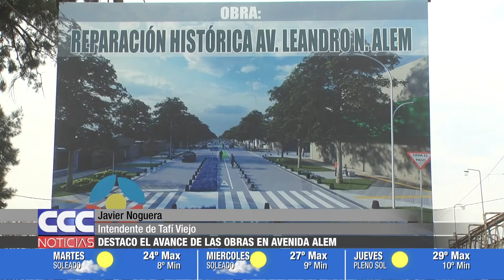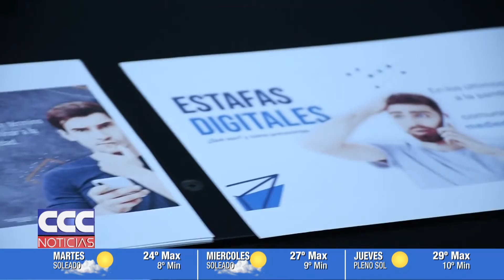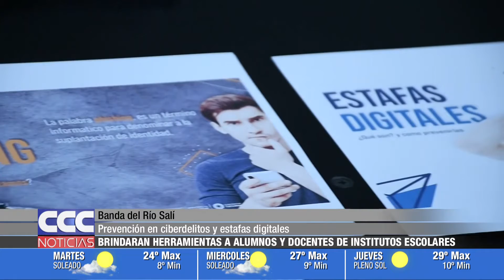CCC NOTICIAS 14 09 21